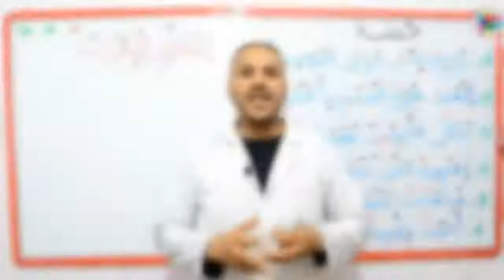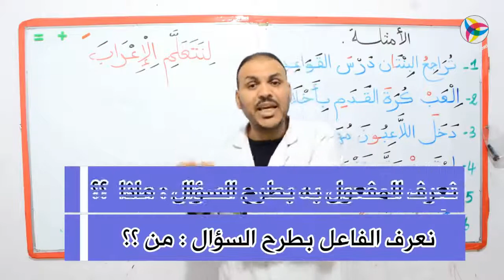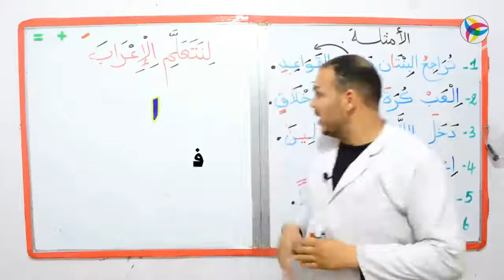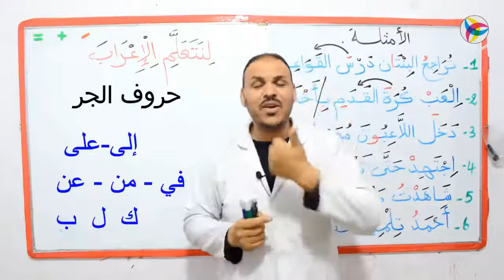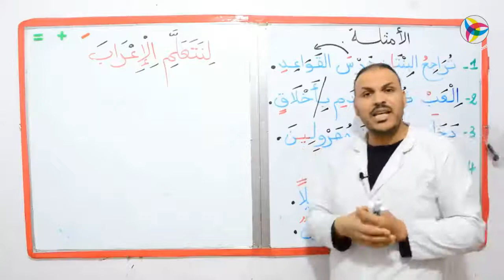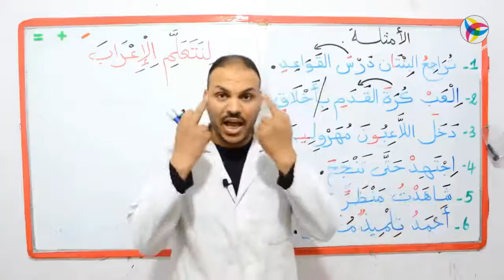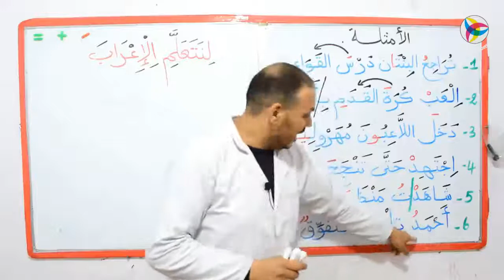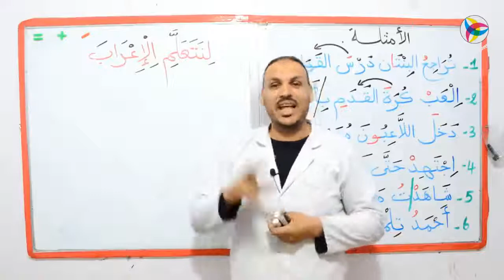دروس الإعراب - تعلم الإعراب بسهولة (02) || أ. العيد شيخة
🔴 سجل الآن في برنامج المرافقة البيداغوجية الشاملة –  ش.ت. إ 2021